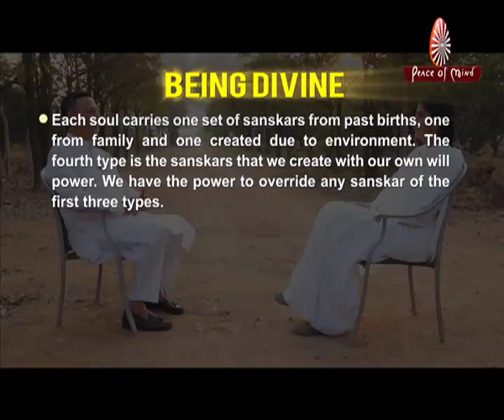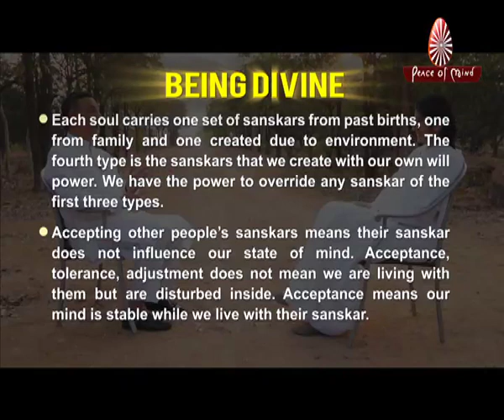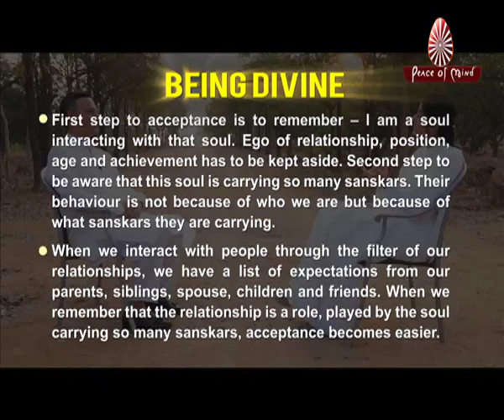Divinity Within - Ep. No. 23